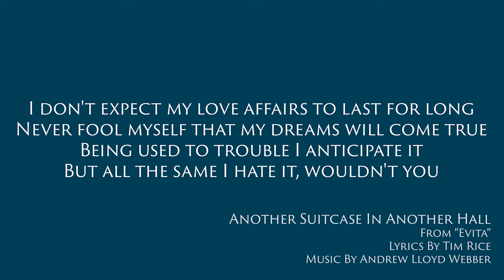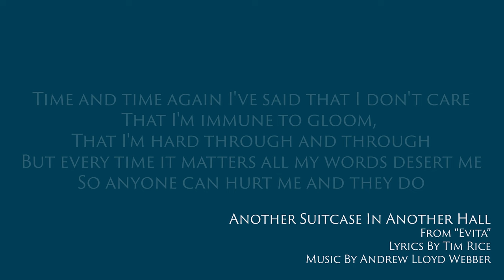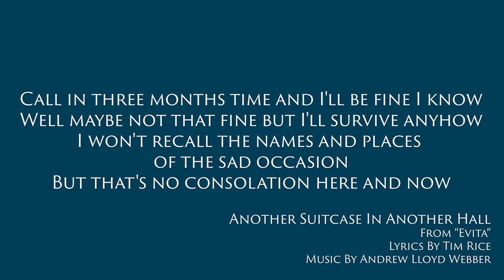ANOTHER SUITCASE IN ANOTHER HALL from EVITA - Piano Accompaniment Bb [Karaoke lyrics onscreen]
ANOTHER SUITCASE IN ANOTHER HALL from the musical EVITA
Piano Accompaniment in the key of Bb Major (Barbara Dickson Key) with karaoke lyrics onscreen.

This is an accompaniment as I might play it for a concert, rather than completely sticking vehemently to the available sheet music.

Another Suitcase in Another Hall is a song from the musical Evita with lyrics by Tim Rice and music by Andrew Lloyd Webber first produced in 1978.

Lyrics :
I don't expect my love affairs to last for long
Never fool myself that my dreams will come true
Being used to trouble Ianticipate it
But all the same I hate it, wouldn't you

So what happens now
(Another suitcase in another hall)
(Take your picture off another wall)
Where am I going to
(You'll get by you always have before)

Time and time again I've said that I don't care
That I'm immune to gloom, that I'm hard through and through
But every time it matters all my words desert me
So anyone can hurt me and they do

Call in three months time and I'll be fine I know
Well maybe not that fine but I'll survive anyhow
I won't recall the names and places of the sad occasion
But that's no consolation here and now

(Don't ask anymore)